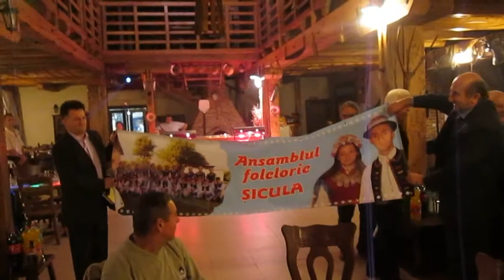De Ziua Recunoştinţei, lansare de carte şi CD-uri pentru şiculani 5